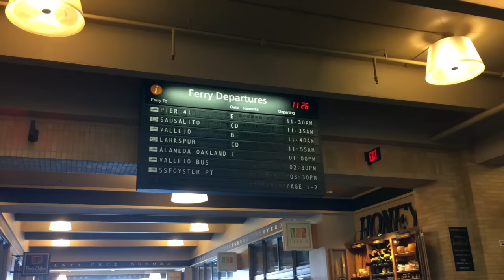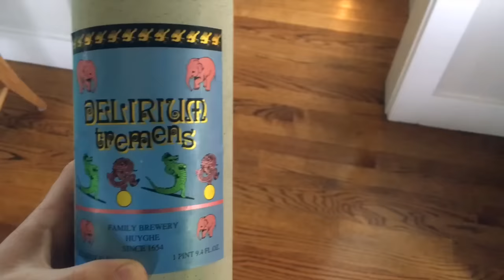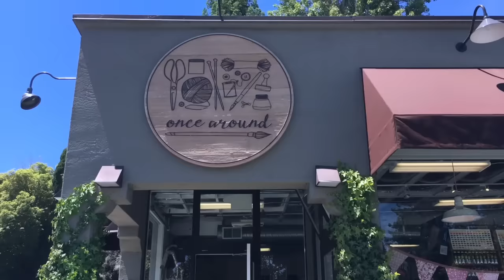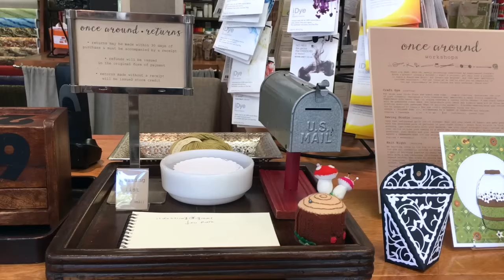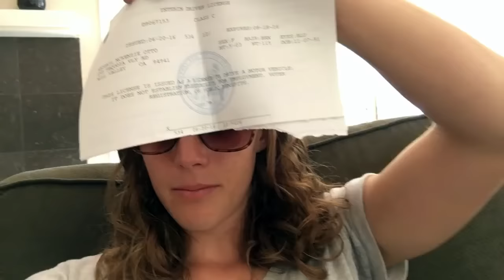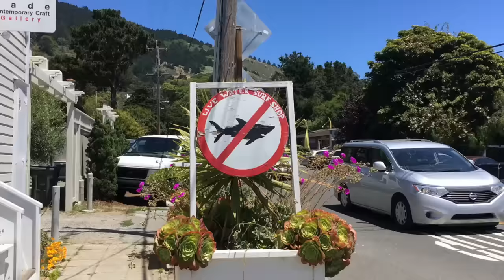California Love | GLAK Vlogs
Welcome to Get Lit and Knit, where a med school student (Abby) and an almost law school student (Ally) relieve stress they way they have since college, by drinking and knitting. Join us for booze, fiber, and snark.

- Bark by John Deley and the 41 Players

YO. IF YOU CAN, PLEASE CONTRIBUTE CAPTIONS AND SUBTITLES. WE WANT OUR CONTENT TO BE AS ACCESSIBLE TO AS MANY PEOPLE AS POSSIBLE. IT'S SUPER IMPORTANT TO US. THANKS!